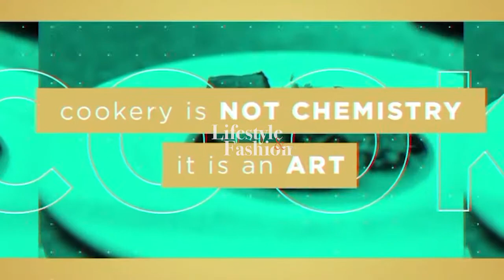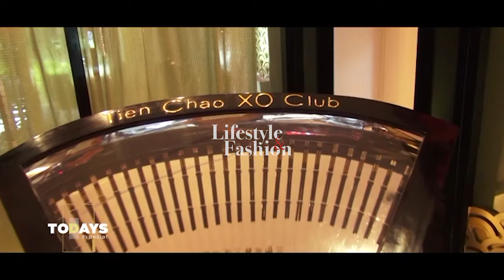TODAY'S SPECIAL : EPISODE DI HOTEL GRAN MELIA JAKARTA